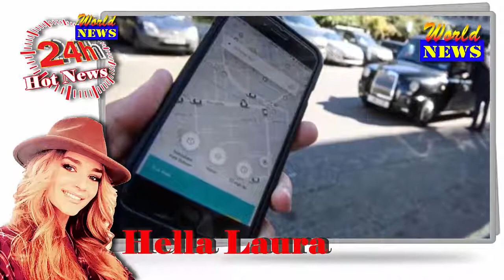WorldNews - Uber Loses Top Court Fight as EU Judges Take Aim at Gig Economy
Europe’s top court has provided the final verdict on a multi-years legal challenge brought by EU taxi associations to Uber’s claim that it’s just a technology platform — with the CJEU today ruling it’s a transport service.
Uber is a taxi company, according to a landmark ruling from Europe's highest court.